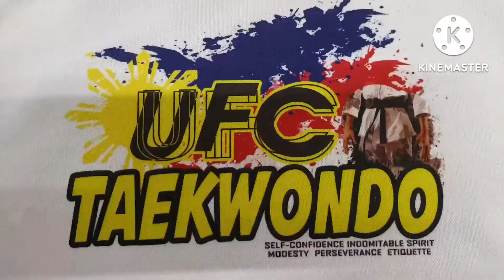Chicken Fight || Kulitan